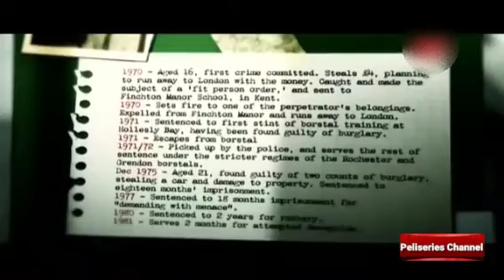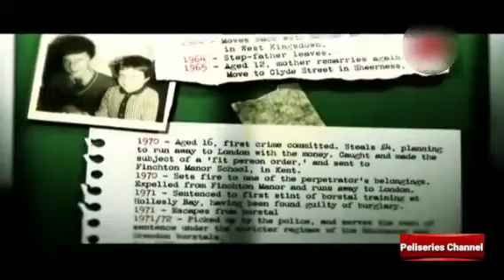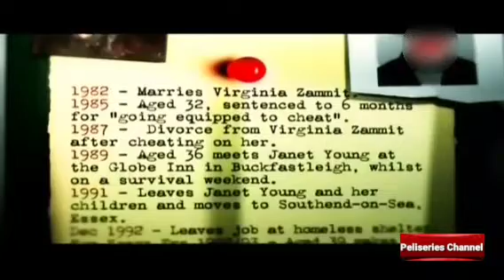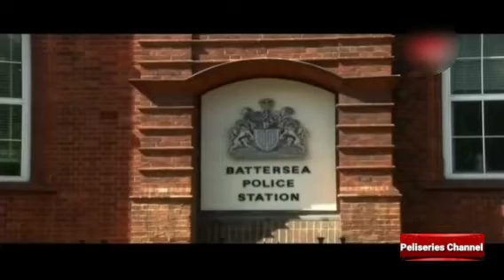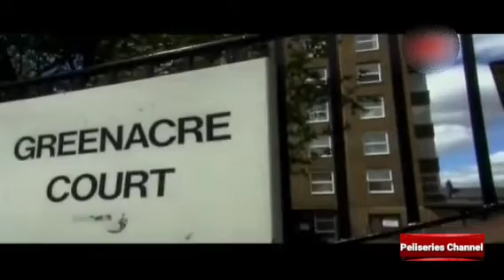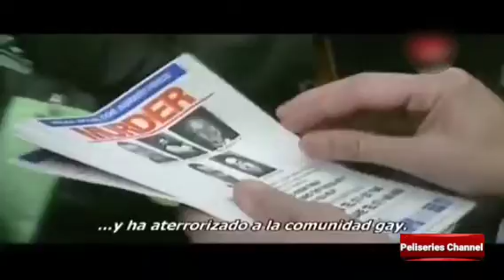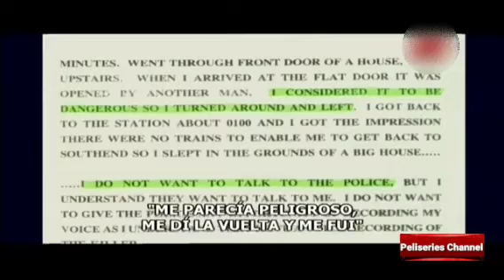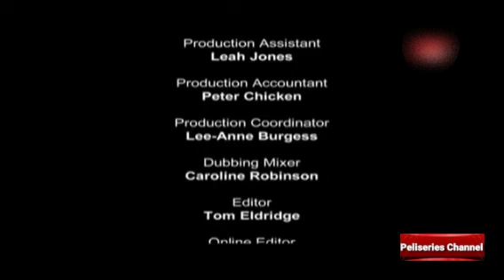ID - NACIDO PARA MATAR《COLIN IRELAND EL ASESINO G4Y》